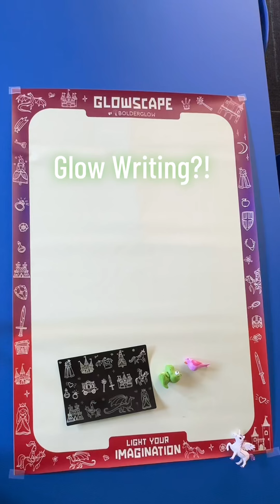Explore our latest classroom favorite: the glowscape! This engaging tool not only lights up learning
Explore our latest classroom favorite: the glowscape! This engaging tool not only lights up learning but also helps preschoolers practice the letter of the week. I've incorporated it both vertically and on the table to adapt to various learning styles. These little light pens are especially great as they promote a proper pencil grip, thanks to their smaller size, which is perfect for little hands. Want one for your classroom?